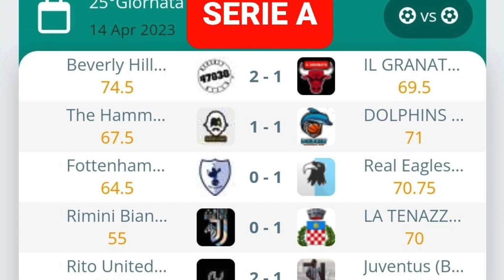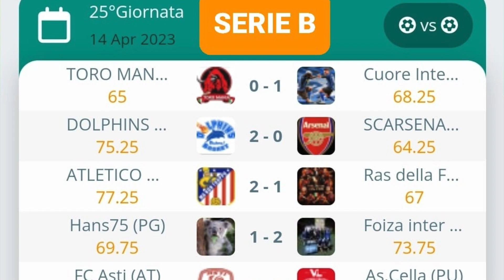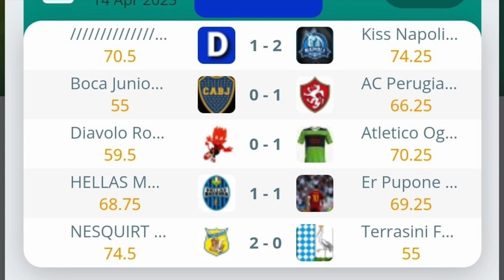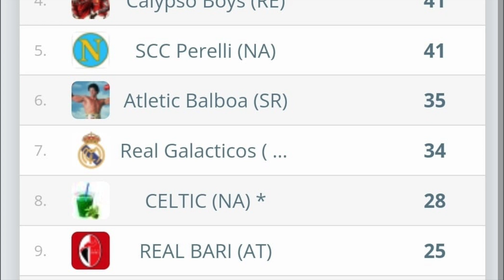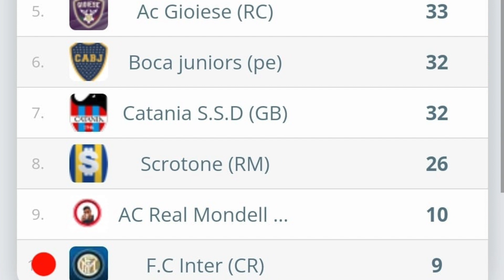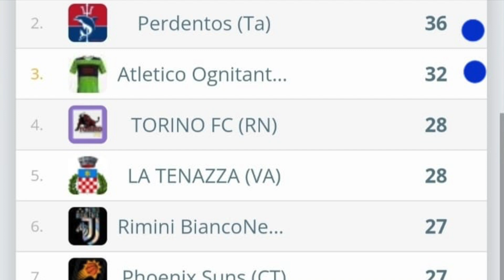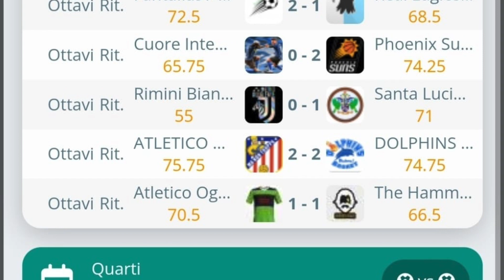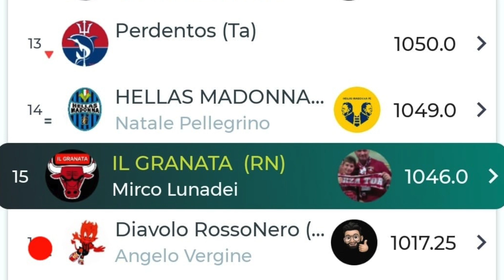Fantacalcio 2022/23 risultati e classifica 25° giornata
La fine del campionato si avvicina, ogni punto è fondamentale, due squadre in Finale di Supercoppa, due squadre in Finale di Champions, complimenti ai fantallenatori che hanno ottenuto questo risultato!!!